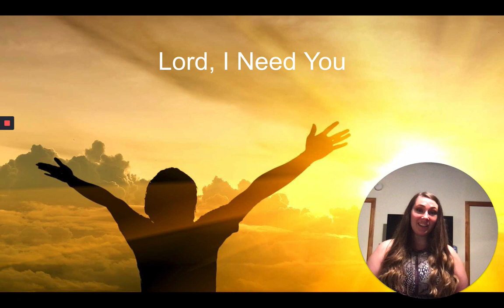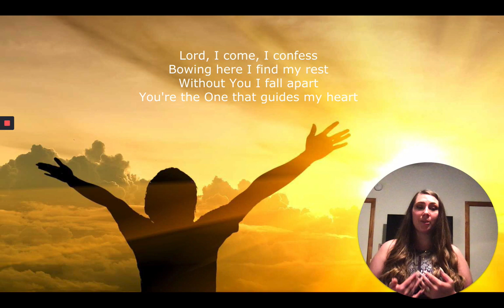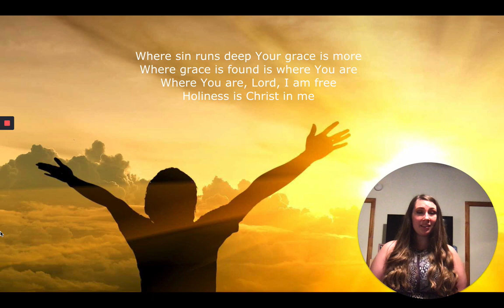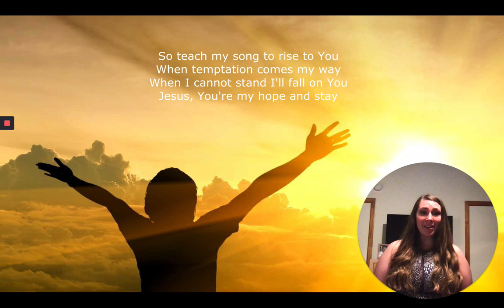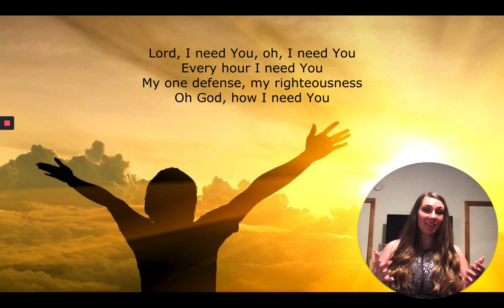Anytime Music Lesson 2nd grade+ 9/27/20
In this video, Ms. Lauren teaches about needing Jesus on our journey of life through the song, "Lord, I Need You."